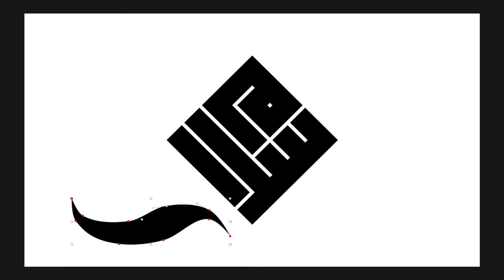Arabic Calligraphy: Drawing Peace (Salaam) in Kufic Script // سلام في الخط الكوفي العربي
This is a Kufic calligraphy rendering of the Arabic word "سلام", which translates to "peace". In a sentence, Kufic is the oldest form of Arabic calligraphy, dating from about 1,400 years ago. The earliest manuscripts of the Quran were written using this script until around the 10th century, and it decorates the walls of countless mosques and shrines across the Middle East and beyond. It is named for the city of Kufah (today in Iraq), where the script is thought to have originated.